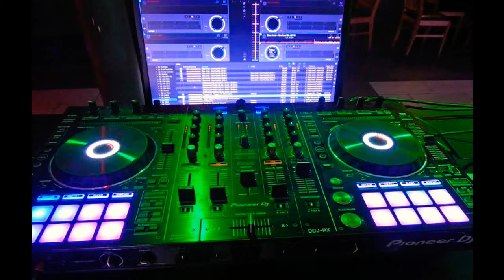Cheikh Abdou Vs Remiti